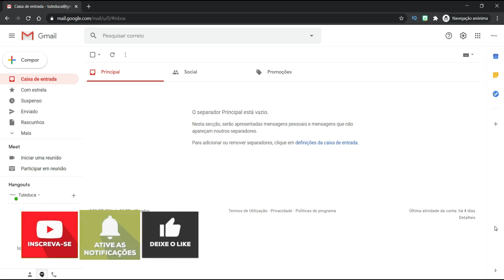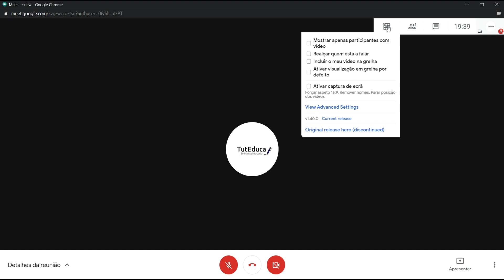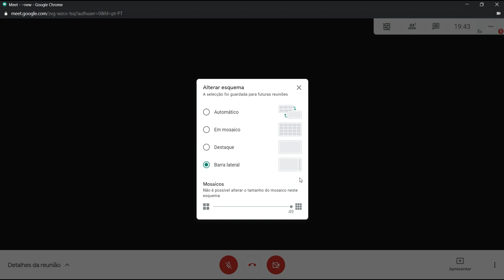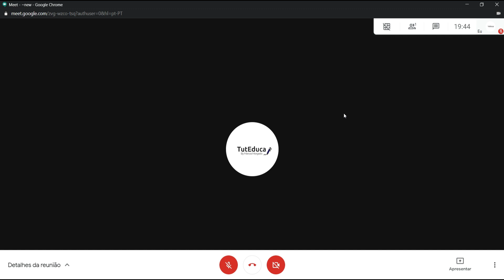Como ver TODOS os participantes no Google MEET #7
Agora de forma nativa você vai aprender como ver todos os participantes no google meet. Deixa para trás as extensões problemáticas que muitas vezes bloqueavam o PC. Esta solução te permitirá acompanhar todos os participantes facilitando a interação entre os intervenientes.